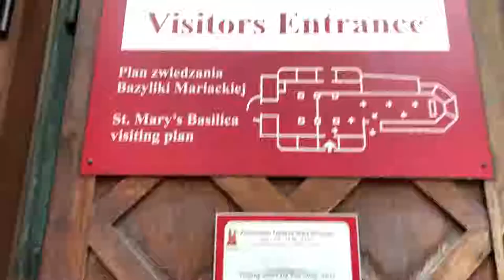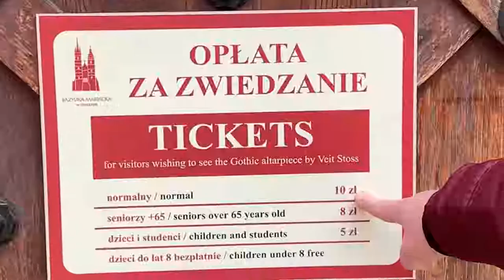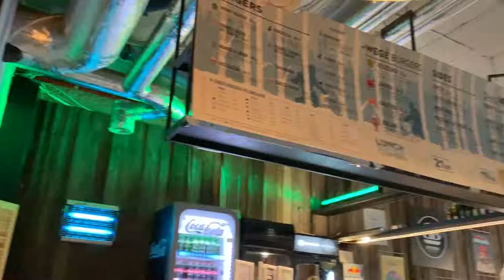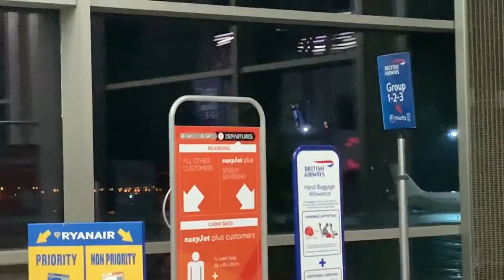Poland-Ukraine Day 3 David the Pigeon Person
Today is our last day in Krakow. We have a few pigeon friends. We have a nice burger at a familiar place then we head to the train station to the airport to get our flight to Ukraine! While there we look for our hotel/apartment and get a little lost as you will see.